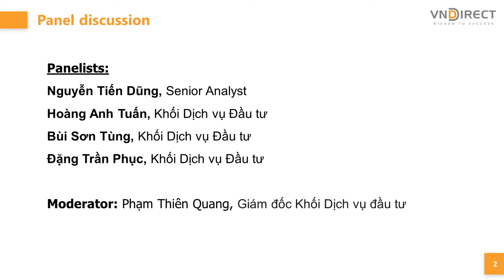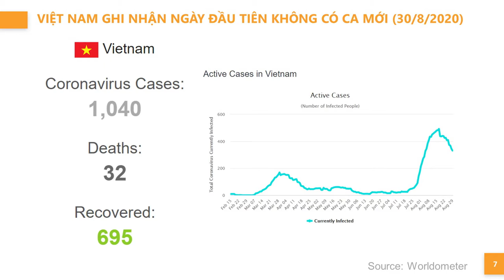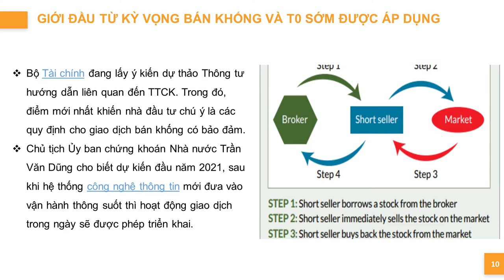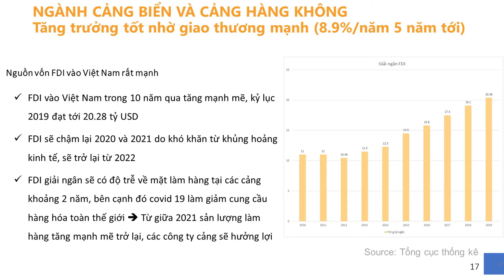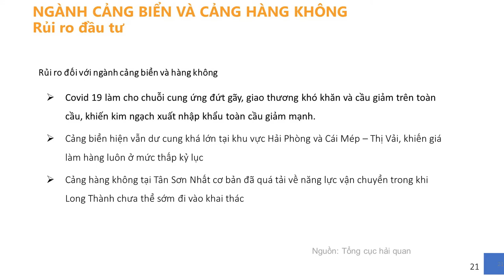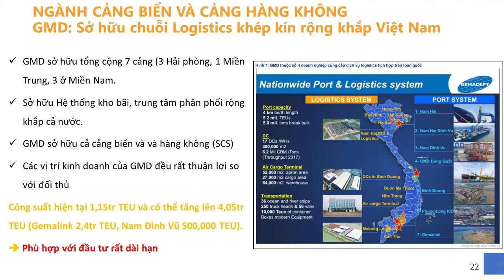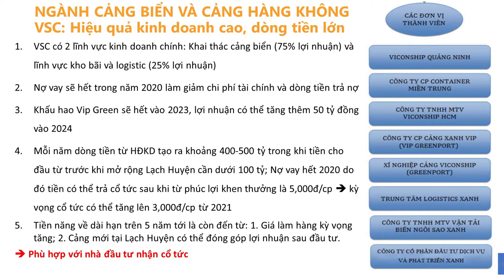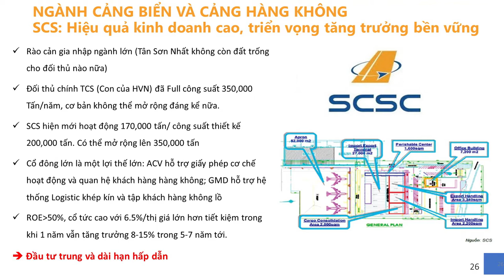DINSIGHTS #21: Cơ hội đầu tư cổ phiếu ngành Cảng biển và Cảng hàng không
🏆 Chọn cổ phiếu "chất" - Cơ hội thật gần | Ngay trong livestream DINSIGHTS – Bàn tròn chuyên gia #21 “Cơ hội đầu tư cổ phiếu ngành Cảng biển và Cảng hàng không” 🏆

🎯 Nằm trong 8 nhóm ngành cổ phiếu được đánh giá hấp dẫn đầu tư nhất trong năm 2020, cổ phiếu ngành Cảng biển và Cảng hàng không có tiềm năng và sức hút như thế nào trong bối cảnh thị trường bị ảnh hưởng bởi Covid-19 và trong dài hạn?

Khám phá ngay cùng các chuyên gia đầu tư của VNDIRECT tại livestream DINSIGHTS #21, hãy cùng đặt những câu hỏi thảo luận với chuyên gia để đưa ra được lựa chọn cổ phiếu thật "chất" cho chính mình nhé!

⏰15h00 - Thứ 2 - 31/08/2020 tại Fanpage VNDIRECT SECURITIES CORPORATION

🎬 Livestream DINSIGHTS #21 có sự góp mặt của các chuyên gia đầu tư đến từ Khối Dịch vụ đầu tư và Khối Phân tích - Công ty CP Chứng khoán VNDIRECT

* Ông Phạm Thiên Quang - Giám đốc Khối Dịch vụ đầu tư
* Ông Nguyễn Tiến Dũng – Khối Phân tích
* Ông Bùi Sơn Tùng - Khối Dịch vụ đầu tư
* Ông Đặng Trần Phục - Khối Dịch vụ đầu tư